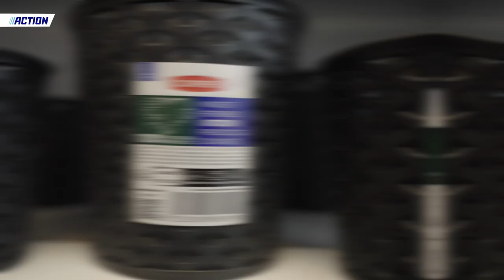Action Sustainability Weeks Campaign